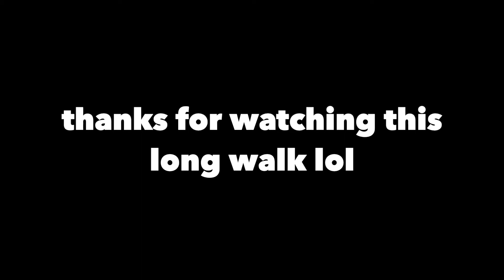Walking Anticipation on Mobile and in PC!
I found anticipation twice and recorded myself walking it. Sorry if im not uploading a lot since im tryna catch up in arsenal since my last 2 arsenal videos have cringe gameplay, so ill try and get better for more videos. Don't worry, a lot of pre recorded gameplays are coming up!